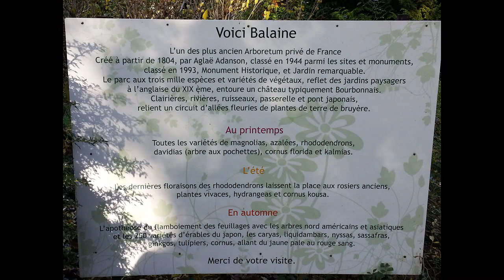® arboretum de Balaine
arboretum